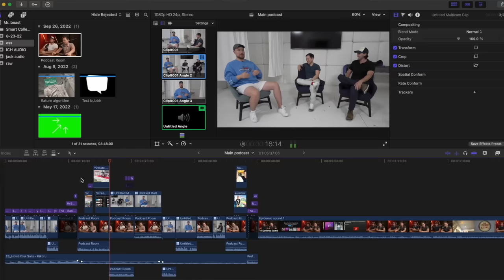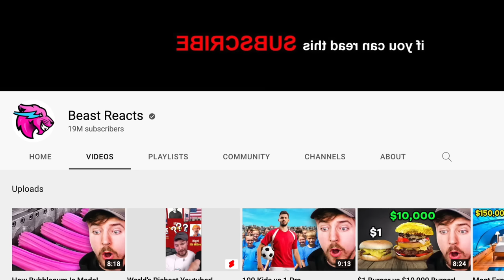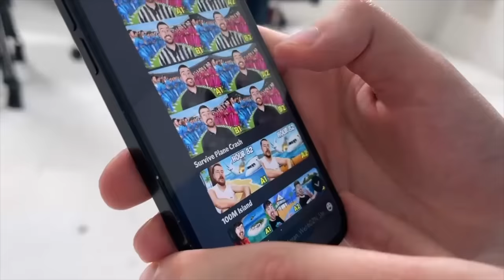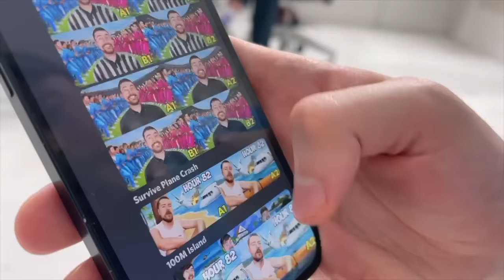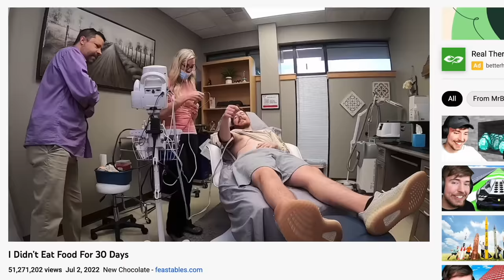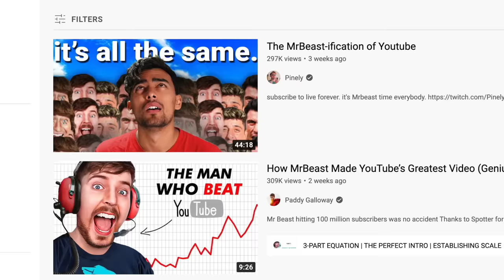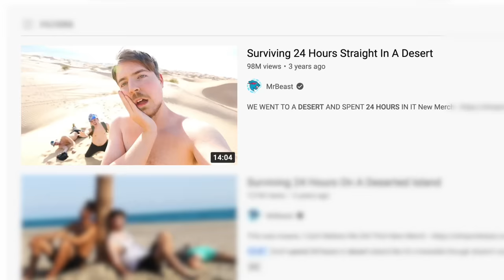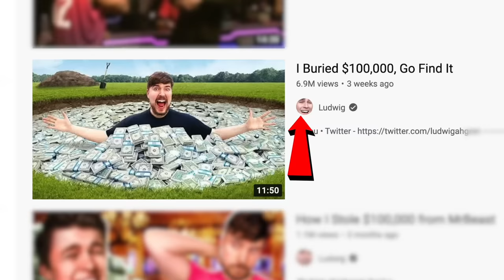How MrBeast Spends $200,000 Per Day | UNCUT INTERVIEW